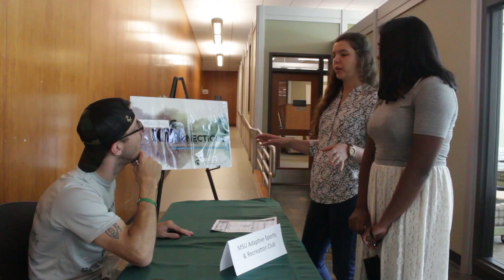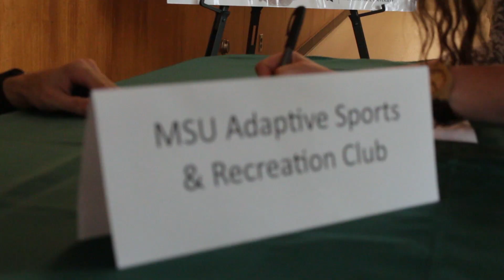Making KIN-nections: Exploring Kinesiology Career Paths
The Department of Kinesiology at MSU annually sponsors "Making KIN-Nections," a networking event for students (and apply for!) kinesiology, health and well-being career options. Hear from students and alumni on why this is a can't-miss event.